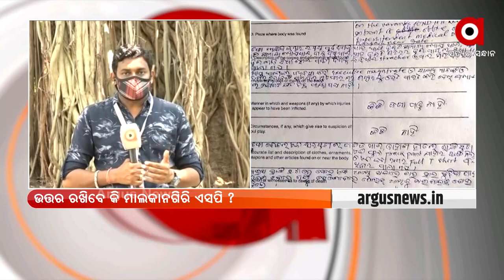NEWS ROOM LIVE : ବାଟ ହୁଡୁଛି ଖାକି